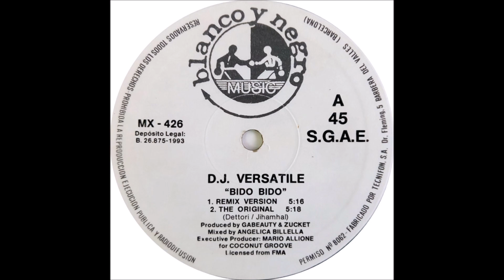D.J. VERSATILE.(BIDO BIDO.(THE UNDERGROUND MIX.)(1993.)